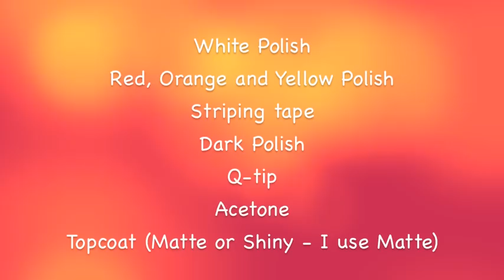Easy Nail Art - Catching Fire Nail Art Tutorial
This video shows you how to create Hunger Games themed 'catching fire' nails